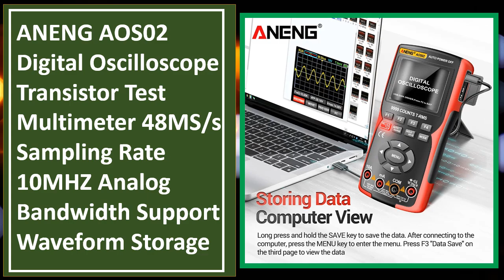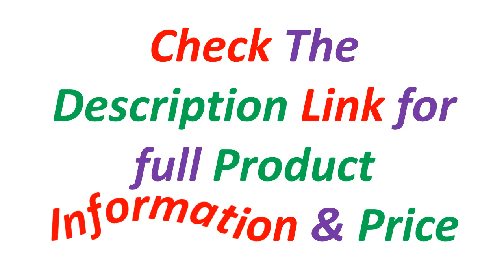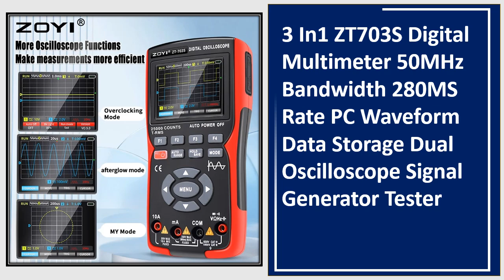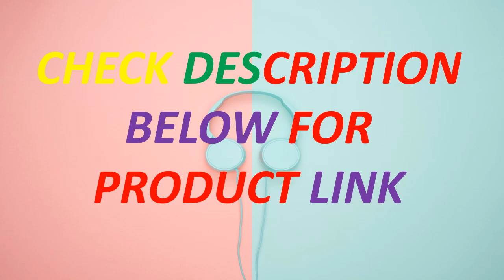Top 5 Best Oscilloscope Multimeter In 2024 | Digital Oscilloscope Multimeters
Looking for the Best Oscilloscope Multimeter, In this video I have compiled a list of the top 5 Oscilloscope Multimeter in the market. Check Link For Full Product Information.

5. ANENG AOS02 Digital Oscilloscope Transistor Test Multimeter 48MS/s Sampling Rate 10MHZ Analog Bandwidth Support Waveform Storage

4. ZT-702S 2In1 Digital Oscilloscope Multimeter Real-time sampling rate 48MSa/s True RMS 1000V Professional Tester with 2.8" screen

3. 3 In1 ZT703S Digital Multimeter 50MHz Bandwidth 280MS Rate PC Waveform Data Storage Dual Oscilloscope Signal Generator Tester

2. 2C23T Digital Oscilloscope Multimeter 3 in 1 Dual Channel 50MS/s Sampling Rate 10MHz*2 Bandwidth Function Signal Generator

1. ZT-703S Digital Oscilloscope Multimeter Tester Dual Channel 50MHz Bandwidth Sampling Rate 200/280Msa/s Portable Signal Generator